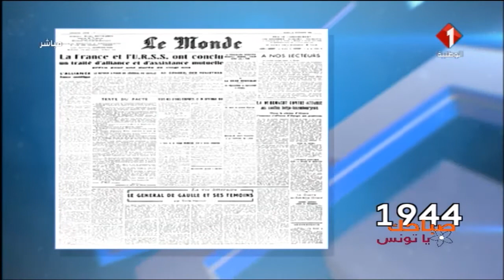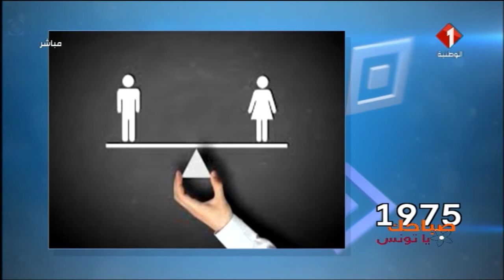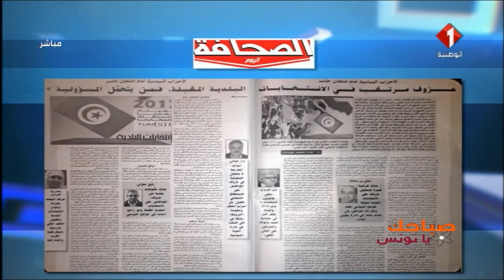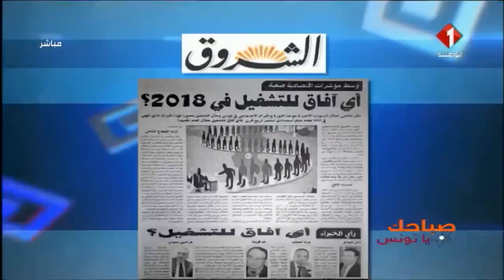برنامج صباحك يا تونس ليوم 29 / 12 / 2017 الجزء الأول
برنامج صباحك يا تونس | الجزء الأول